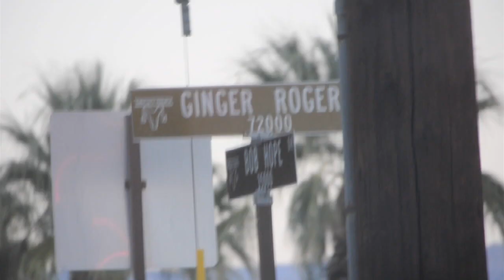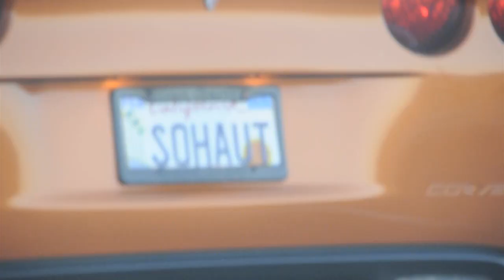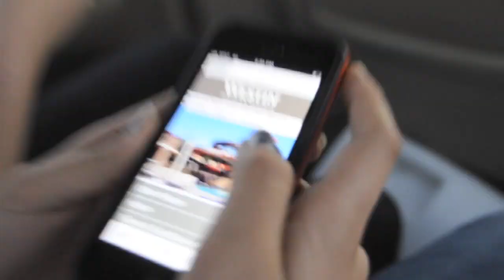THERMAL 2013!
first off just omg. i love my barn crew, they are just so much fun and we all get along so well. we weren't even showing (just going to watch amanda and my trainer show) and we basically had a blast. none of us have ever been to a show this big and we had SO much fun it was insane. i wish we could've stayed longer, i could very well live at a show for the rest of my life. i wish i could've been showing, i mean who wouldn't, and i hope that maybe the next time i come i will be! plus i met some awesome youtube peoples and i wish i could've met more, considered so many people were at thermal that i didn't even know about! haha.  i mean just some highlights

- late night walmart
- OUTBACK
- we met. a lot. of dogs.
- grand prix!
- we saw penny from big bang theory and zooey deschanel
- met HunterBoulevard (Daniella) and Quinn from canada and their amazing horses
- gabby's (antcinq) pony topper just omg
- SMALL PONIES IN GENERAL
- i got my first pair of customer tall boots! la mundials
- it wasn't even devon's birthday

CAN OPENER.